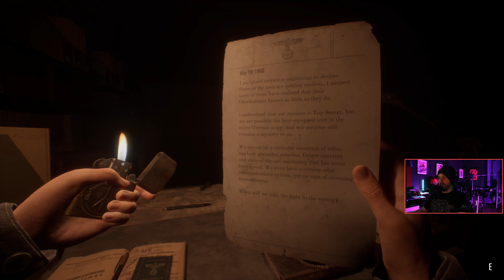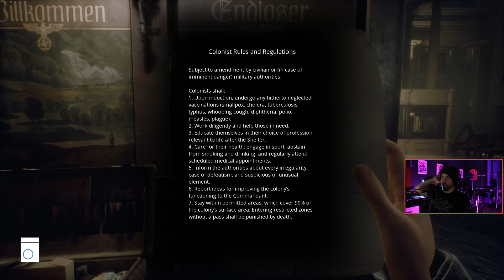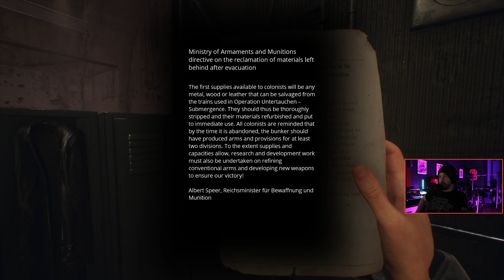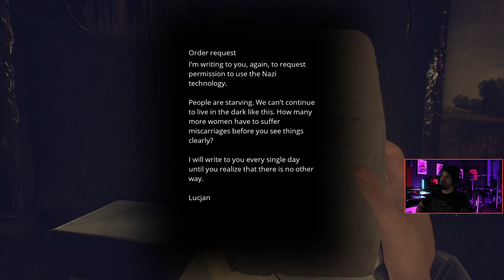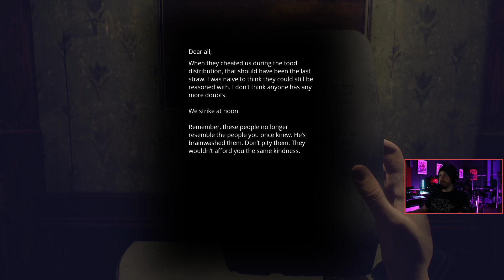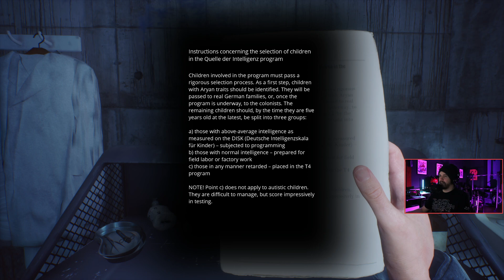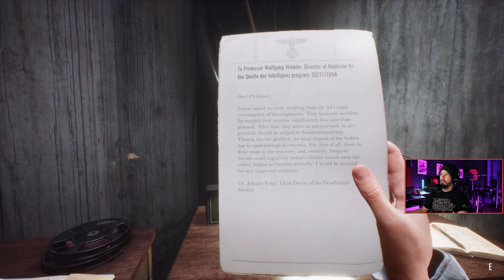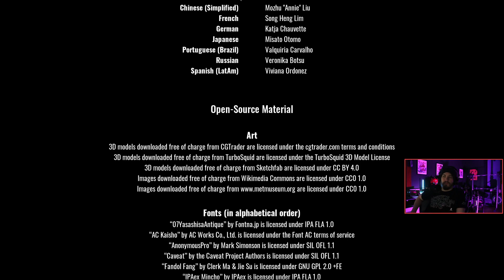Paradise Lost - Full Game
It's winter, 1980. Szymon, a boy raised in a post-apocalyptic wasteland, finds an abandoned Nazi bunker. Will he find what he’s looking for? Paradise Lost explores an underground world, where Slavic mythology mixes with retrofuturistic technology. Discover the last story on Earth.